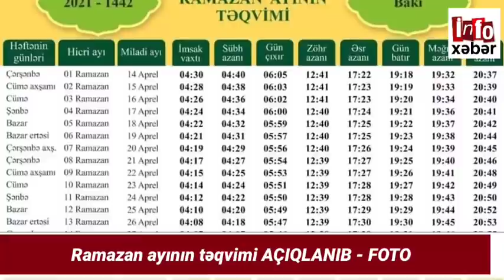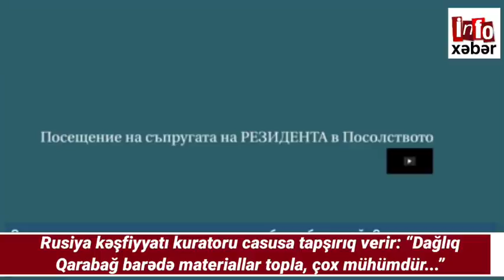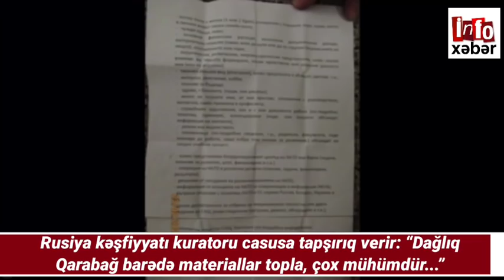SON XƏBƏRLƏR BUGÜN: 10.04 2021, TECİLİ XEBERLER 2021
Kanalda yerləşdirilən bütün materiallar rəsmi mənbələrə dayanaraq yayımlanır və yalnız tanıtım xarakteri daşıyır. Kanalmizda yerləşən xəbərlərə və şərhlərə görə yalnız müəlliflər məsuliyyət daşıyır.